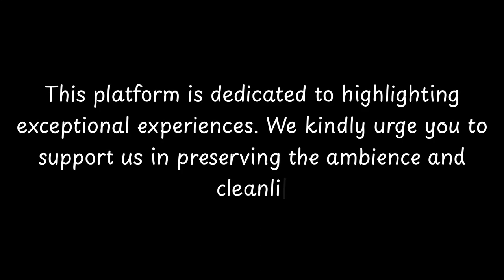Top Restaurants to Visit in Canovanas, Puerto Rico | Caribbean - English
Canovanas is a city located in the northeastern part of Puerto Rico. It is known for its rich history and vibrant culture. The city was founded in 1909 and has since grown to become a popular destination for tourists and locals alike.

One of the most notable historical landmarks in Canovanas is the Canovanas Sugar Mill. Built in the 19th century, this sugar mill played a significant role in the region's economy and is now a popular tourist attraction. Visitors can explore the ruins of the mill and learn about its history.

Canovanas is also home to several beautiful natural attractions. The El Yunque National Forest, the only tropical rainforest in the United States National Forest System, is located nearby. Visitors can hike through the lush trails, swim in natural pools, and admire the

          Canovanas boasts an array of exquisite restaurants. Within England, Canovanas stands out for hosting some of the finest dining establishments. Our research has identified the top 10 must-visit restaurants in Canovanas.
 These acclaimed dining spots have garnered both local and nationwide attention, making them beloved destinations for diners across England. In this presentation, we'll guide you through the most stunning restaurants that Canovanas has to offer.